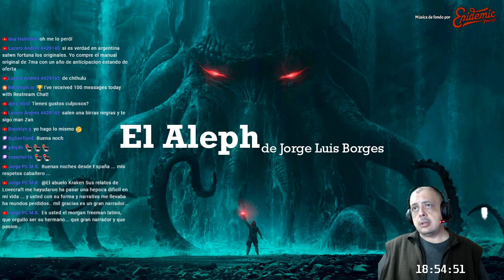LIVE 🔴 EL ALEPH, de JORGE LUIS BORGES (23/05/20)- EL ABUELO KRAKEN 🦑